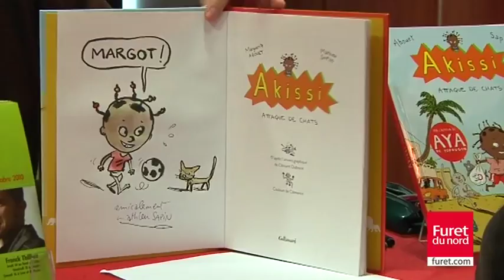Séance de dédicaces de Mathieu Sapin et Singeon au Furet du Nord de Lille - 20/10/10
Marguerite Abouet présente ses dernières BD, en compagnie des illustrateurs Singeon et Mathieu Sapin : "Bienvenue" et "Akissi";

Bienvenue est étudiante aux Beaux-arts de Paris. Elle manque d'argent, enchaîne les petits boulots et vit en colocation avec Lola, sa cousine délurée. Entre les enfants qu'elle garde, le nouvel amant de sa mère et les peines de coeur de Lola, Bienvenue a le sentiment de ne s'occuper que des autres et cherche un sens à sa vie.

Effrontée et dégourdie, Akissi se mêle de tout dans son quartier et fait tout comme les garçons. Sa vie n'est pas facile : son grand frère Albert la snobe, son maître d'école la réprimande et les voisines lui interdisent de jouer avec leurs bébés parce qu'elle leur donne à manger des piments ! Heureusement que son copain Edmond est toujours là en cas d'embrouille...